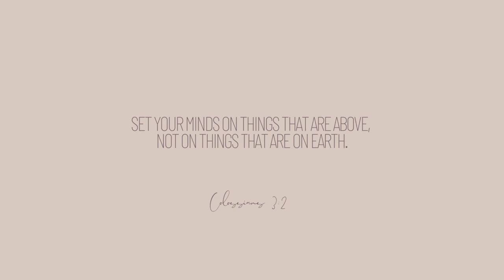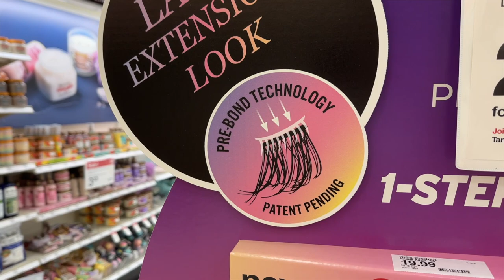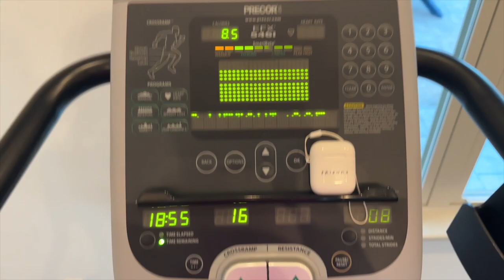full day vlog: grwm for the day, birthday errands, beauty finds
LINKS:
Skincare routine:
Naturium Cleanser + mini PMD
Brandefy VitC serum
Acure Plant Ceramide Facial Lotion
Wander Beauty eye patches (limited edition fuchsia)

Bond + sealant combo

Makeup:
Giorgio Armani Luminous Silk
Benefit Boi-ing Cakeless Concealer
Vapour Beauty Pressed Powder
Daniel Sandler Watercolor Blush (Caress)
Physicians Formula Butter Bronzer (Latte)
Merit Beauty Highlighter (Cava)
NYX The Brow Glue

Kopari Sun Shield
Halo Glow Liquid Filter
Maui Babe Bronzing Lotion